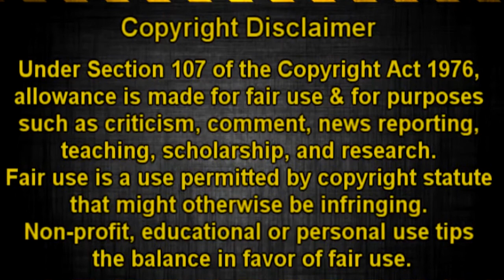MEP Parts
HD Plz

Part 1
never wanted to dance mep

Part 2
Boys Are Back MEP

Part 3
Code: Stuck Like Glue || HBD Teresa